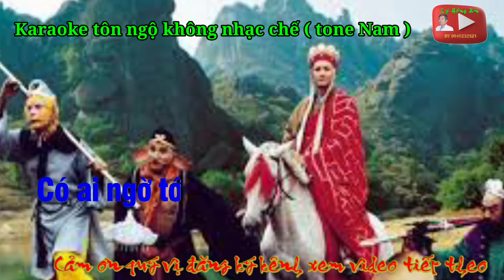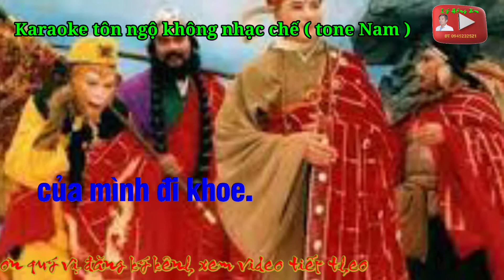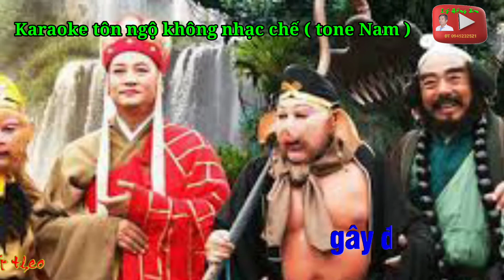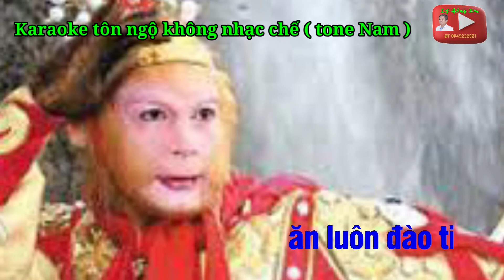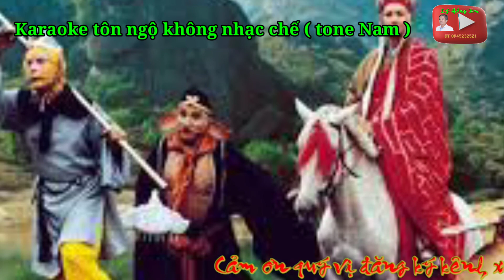Karaoke tôn ngộ không nhạc chế ( tone Nam )